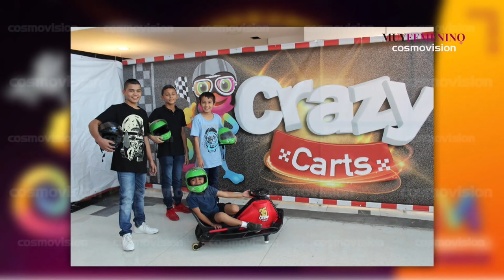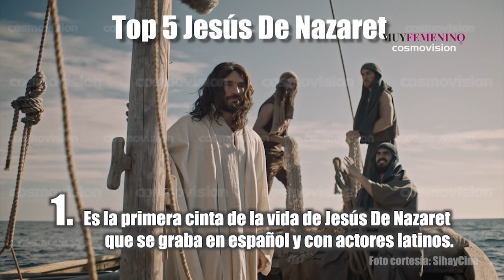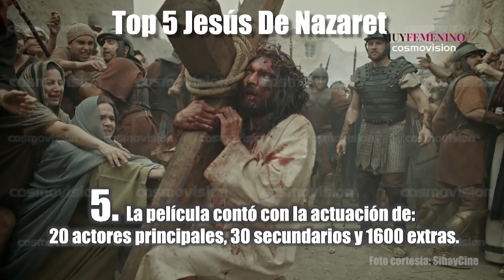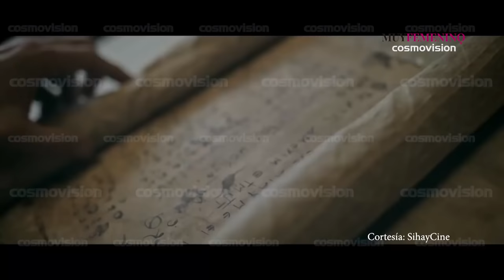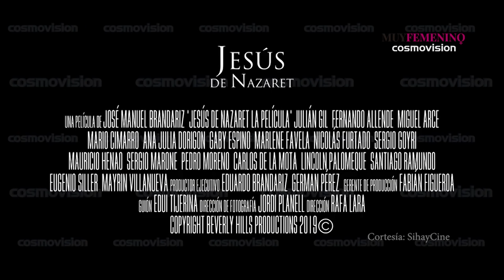Las verdades del Manto de Turín, según investigadores paisas